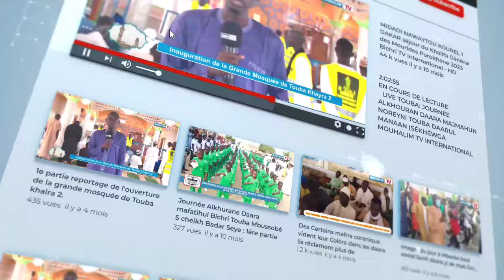🛑Université du ramadan Édition 2024:( 1èr thème) kor ak ay attèm ak Oustaz s fallou Gueye